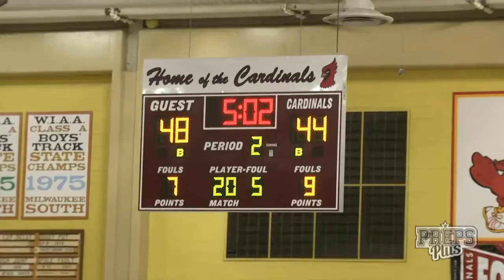Highlights, 12/4/16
Cedarburg @ Whitefish Bay Boys Basketball